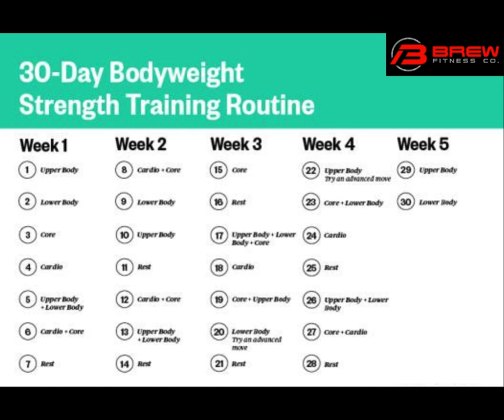30 Day Bodyweight Strength Training Routine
30 day bodyweight strength training routine